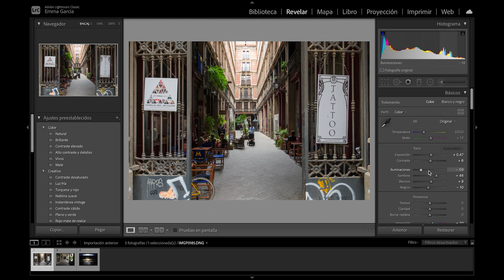Pentax K-3 III, 5 motivos para amarla (y otros 5 para ignorarla)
Pentax está decidida a ser la última marca réflex del mercado. Así lo ha repetido unas cuantas veces y la mejor prueba de que va en serio es la nueva K-3 III que acaba de presentar. Una SLR con sensor APS-C y un precio de 2000 euros que hemos estado probando durante unos cuantos días.

Es una cámara muy especial, no tanto por sus prestaciones, sino por el contexto del mercado actual y el discurso de Pentax. Así que hemos pensado que un review normal y corriente o unos cuantos chistes sobre el futuro de las réflex no tendrían mucho sentido. En su lugar, mejor repasamos juntos algunos argumentos por los que esta K-3 III merece una oportunidad y otros por los que pasar de largo.

Y sí, también hemos comprobado si sirve para partir nueces.

· Micrófonos Saramonic VMICLINK5
· Trípode Vanguard Veo 2 265CB
· Trípode Manfrotto Pixi
· Apple MacBook Air
· Dell XPS 15